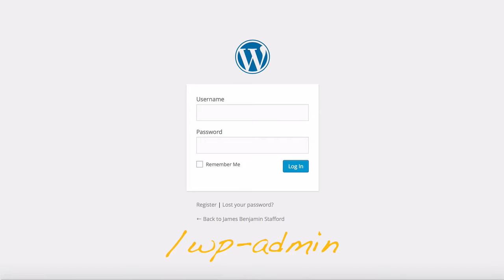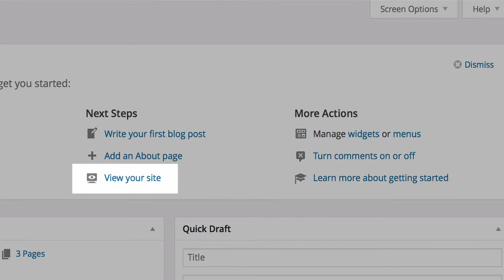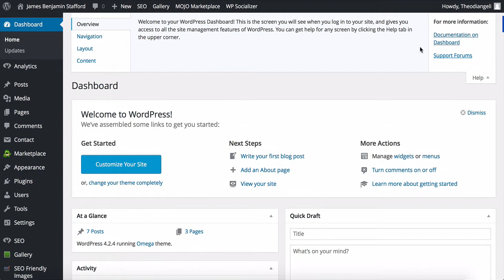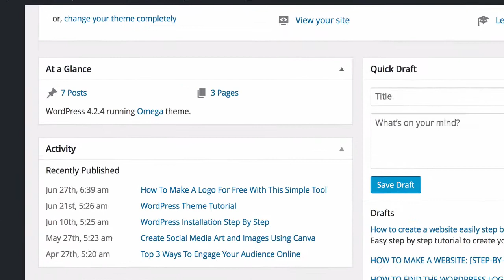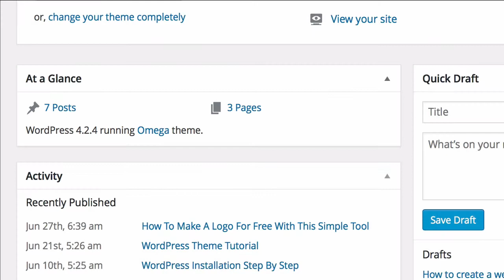WordPress Dashboard Customization Tutorial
Using  the WordPress dashboard can get confusing. Learn  the proper WordPress dashboard customization to fit your needs with this little video. WordPress software is open source and free to use.